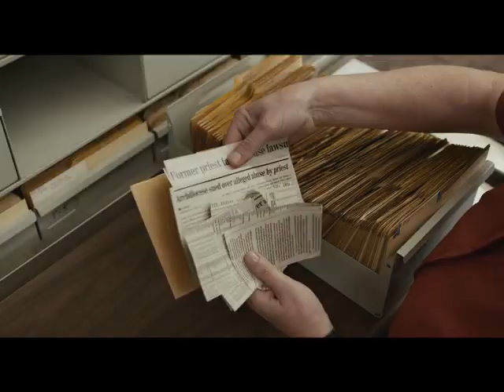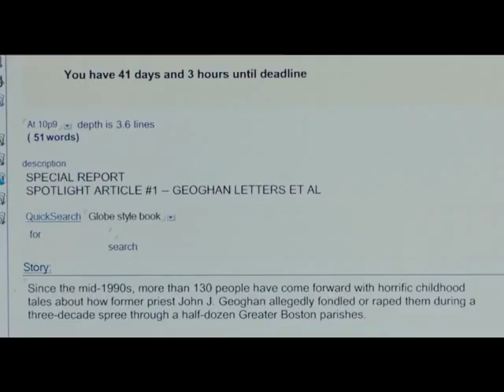SPOTLIGHT - "State of Journalism" featurette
Starring Michael Keaton, Mark Ruffalo, Rachel McAdams, Liev Schrieber, Brian D’Arcy James and Stanley Tucci, SPOTLIGHT tells the riveting true story of the Pulitzer Prize-winning Boston Globe investigation that would rock the city and cause a crisis in one of the world’s oldest and most trusted institutions. When the newspaper’s tenacious “Spotlight” team of reporters delve into allegations of abuse in the Catholic Church, their year-long investigation uncovers a decades-long cover-up at the highest levels of Boston's religious, legal, and government establishment, touching off a wave of revelations around the world. Directed by Academy Award-nominee Tom McCarthy, SPOTLIGHT is a tense investigative thriller, tracing the steps to one of the biggest crime stories in modern times.